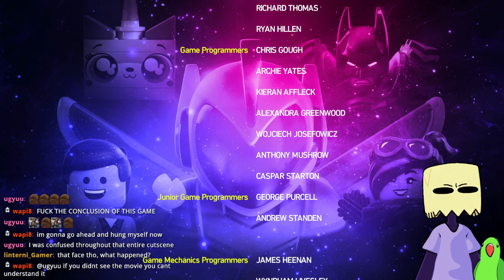The LEGO Movie 2 Videogame (FINALE)